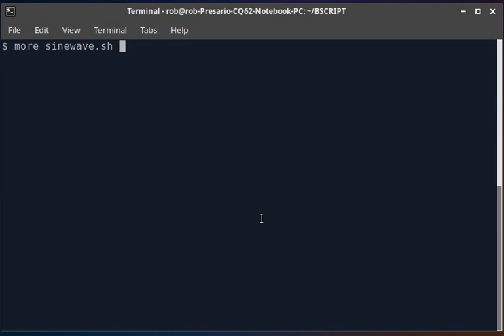Linux Script with bc to draw a Sine Wave.